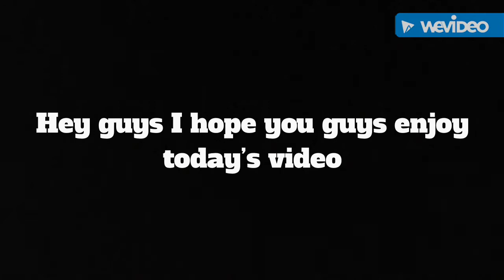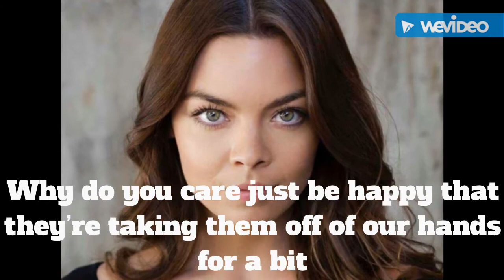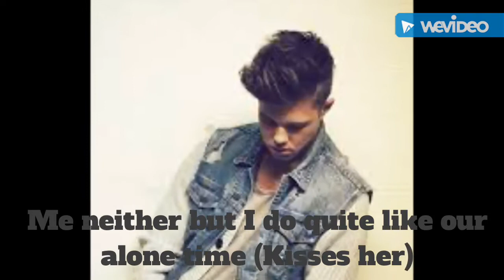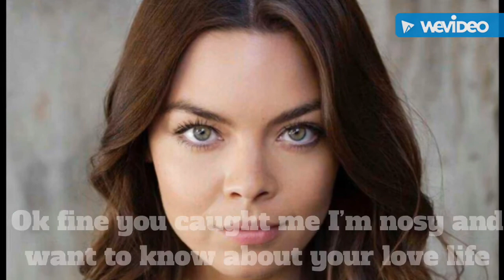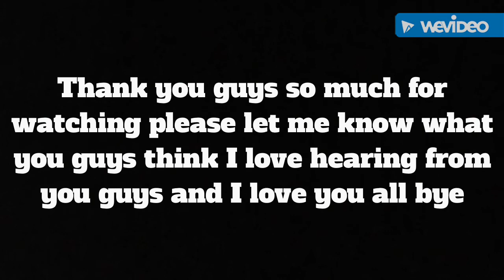Hermione’s Little Sister Season 8 Episode 7